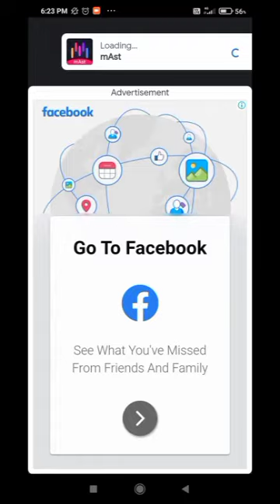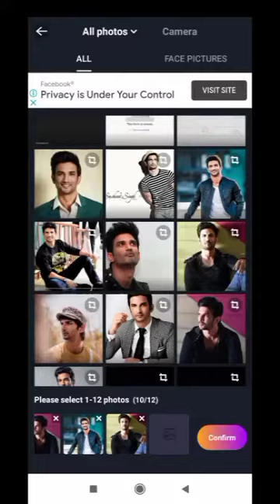सिर्फ 1 click बनाये NEW VIRAL VIDEO SUGAR CRASH 🙂